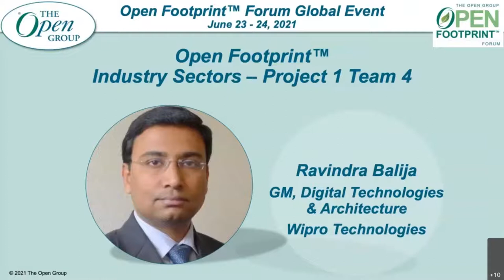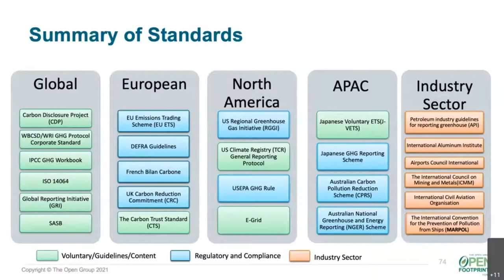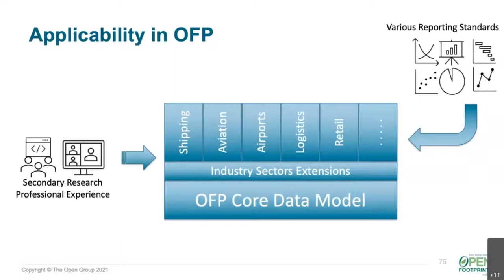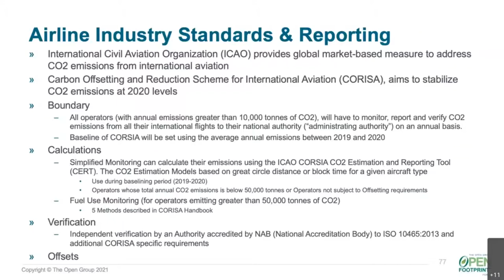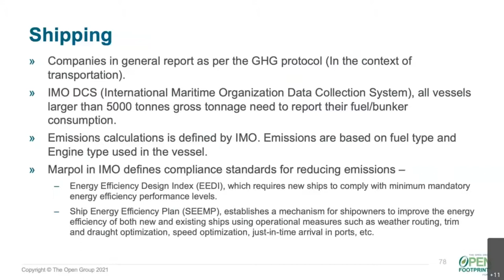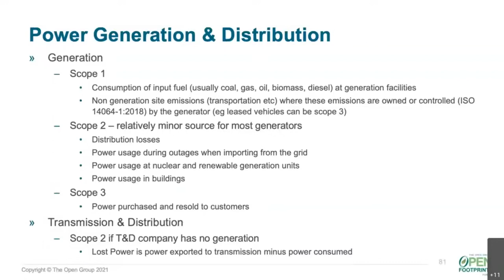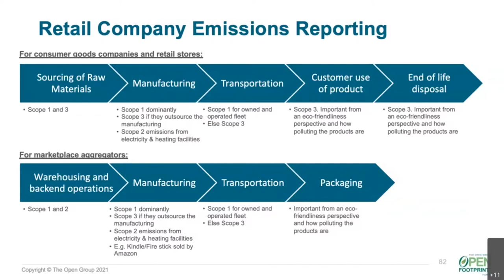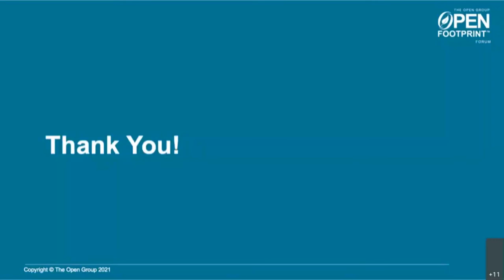Open Footprint Platform and what is expected by various industries, with Ravindra Balija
The Open Group Open Footprint Forum Global Event June 2021. In this session, Ravindra Balija takes us through the Open Footprint Platform and what is expected by various industries:
- Summary of industries we have looked at

- Lessons learned from these various industries